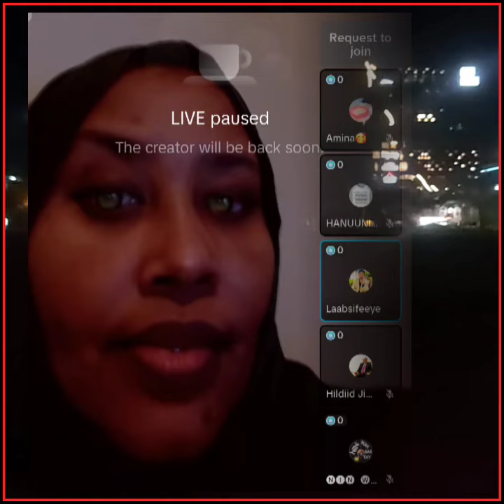Dhulabahante Kalgii Maamul Goboleed Ma Noqon Karo, Hal Gobol Xataa Ma Dhama Dhulkiisu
Askarii Goojacade Gabadha kaga Soo Carary, Lii Caato Officiall   ‎@Liibaan Jama   ‎@Gulledsimba   ‎@SOMÁLIA SUCESSADA   ‎@SULDAAN OFFICIAL   ‎@SADAAM OFFICIAL   ‎@SOCDAAL CHANNEL   ‎@Lamaane Official media   @@KING YAKI BOY  @lidle yare production @ahmed Amin-topic @sadaam official @astaan @Zaki Bin Xaaji  @Azad Chaiwala  @ASAD HAGIO 27  @LAAKAHA MEDIA PRO  @Atarisho badiyo official  @ArimaHeena  @Baaba Jeey  @Haykal Maxamed  @Moohaan Official  @Shiine Culay @xuud show  @Adna Channel  @Kamaal Abdul  @Qurux Ku Dhiigle  @HOOBAAN MEDIA  @Marish Beauty channel  @Dirisle Abdi  @King Ck Films & Vlogs  @NUURDIIN KL  @SIR IYO CAAD  @Xiisaha Wararka  @Zaki honest Official  @Faatax Faarax Shire  @Faadil dumdum  @Farxiya Fiska  @Waqal WStudío  @Shuushuu Official  @Samiha khaliil  @XOGTEENA  @Dj Amiid Official   muqdisho boqoradastelka hargeisa somaliland@ASAD HAGIO 27 @Dahir Alasow @Shiine Culay @Ayub Kaarlo @Baaba Jeey @Dirisle Abdi @ArimaHeena @Waqal WStudío @Zaki honest Official @HAADI MEDIA @waridaad TV @HAMAR ADE TV @LAAKAHA MEDIA PRO @HAl-ABUUR CAWIL Bile @Mohamed Buskut Official @GEEDI SHOW @SIR IYO CAAD @SOBANDHIGE MEDIA @ISMADIIDO ENT. @GEEDI SHOW @XAQSOOR TV @Halhays Media isaaq daarood somaliland somalia @Adnan Model Official @Saxaaf Channel @Haykal Maxamed @Malyun Ali @Adna Channel  @Boqorada Stylka Official @Marish Bauty channel @Samiha khaliil @Qays Qeyser @Ilkacase Qays @IFRAH QALIIF @Qurux Ku Dhiigle @Amin Tube @Hodan Abdirahman Official ♫  @HAWRAAR MUSIC PRODUCTION @Hodan Online @Guri Barwaaqo Tv @Zaki Bin Xaaji @Dhakhtar Channel @Hosow Pro @DHIIQADA TIK-TOK @Hor Usocod Media @naciimo jookar @Real Enjoa @King Ck Films & Vlogs @Faadil dumdum @Abeera Cade @King Ceyda  @Astaan @Maslax Mideeye  @Ayaaniita Official  @Qurux Ku Dhiigle  @HORUFADHI TV  @MUNASAR MAXAMED @RAYAAN BAJAAJ OFFICIAL  @XABWAAS  @Abdifatah Boodhari  @Ganga PUBG  @Dahabka Channel  @QISOOYIN & REACTION  @Qisooyin Group  @HALHAYS SHOW 24k Hargeisa Ku Guursaday